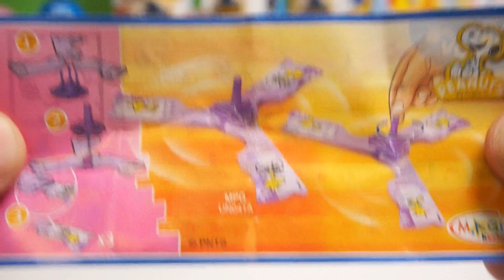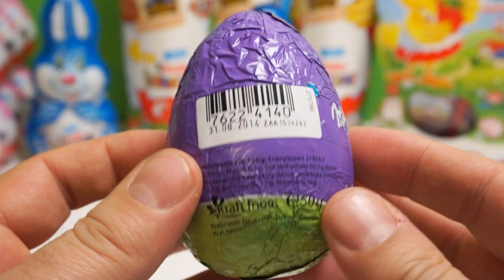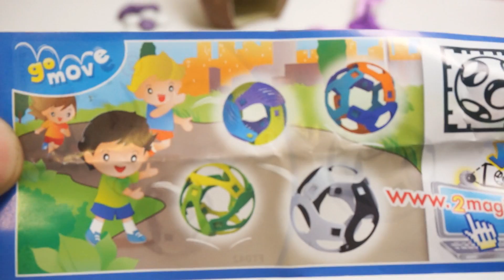Unboxing Easter Egg Bunny and Two Nice Candy Surprise Eggs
We show Unboxing Easter Egg Bunny and Two Nice Candy Surprise Eggs